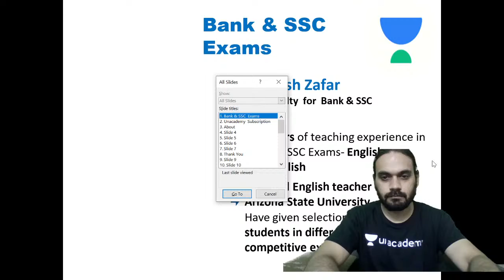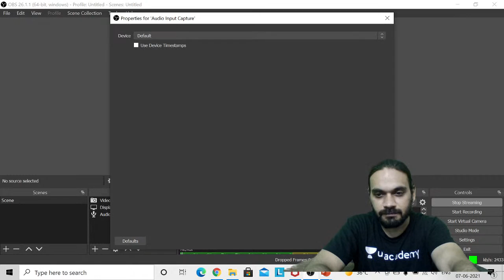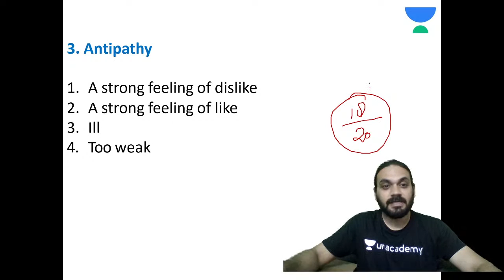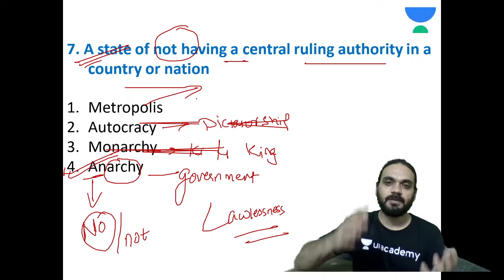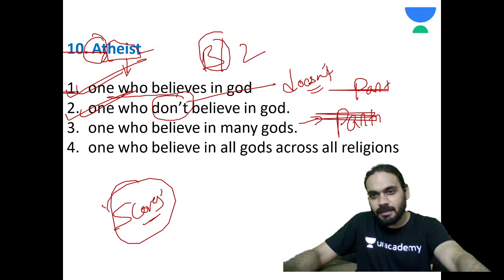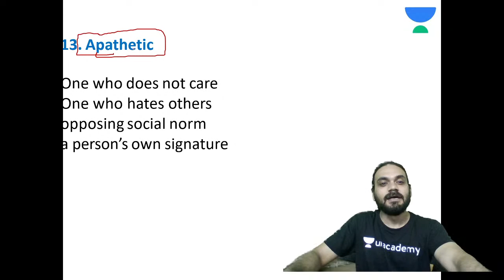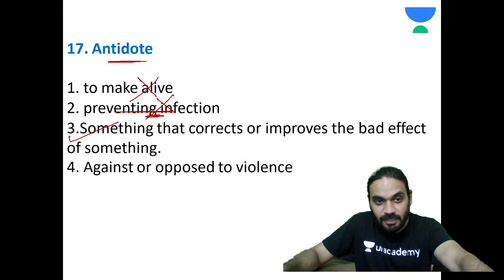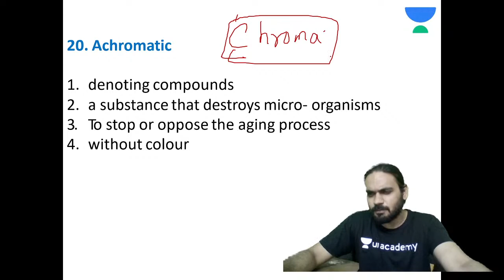Daily Vocabulary Dose (For all exams) | Root Words | English | Tiger Sir | CET & CGL Batch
In this session, Tiger Sir will cover PQRS | Meaning | Tricks and Analysis | English By Tiger Sir

Unacademy Subscription Benefits:
1. Learn from your favorite teacher
2. Dedicated DOUBT sessions
3. One Subscription, Unlimited Access
4. Real-time interaction with Teachers
5. You can ask doubts in the live class
6. Limited students
7. Download the videos & watch offline